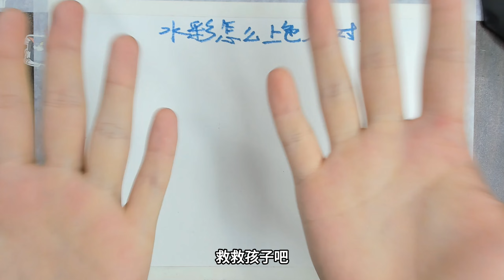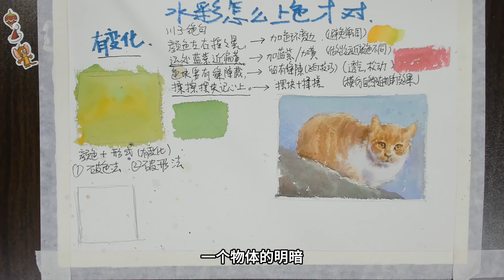水彩怎么上色才对？零基础水彩入门教程